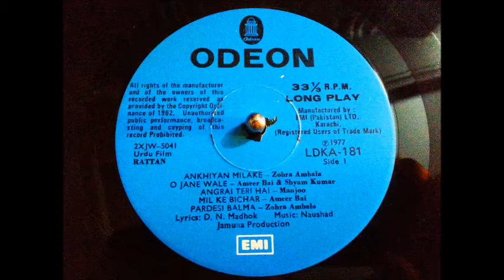Akihyan Milake - Zohora Ambala (LP Version) - Film RATTAN (1944) vinyl